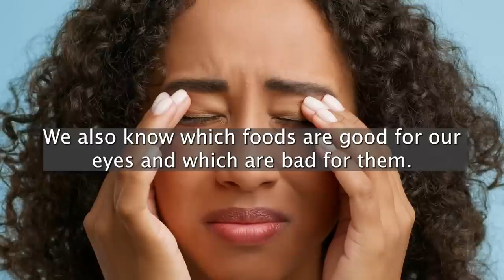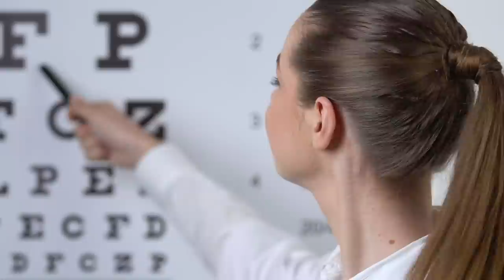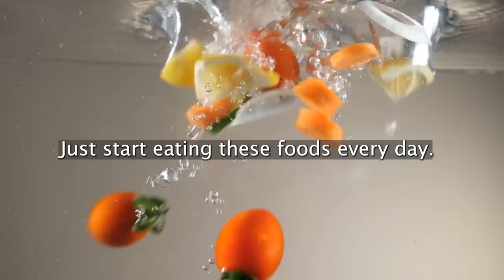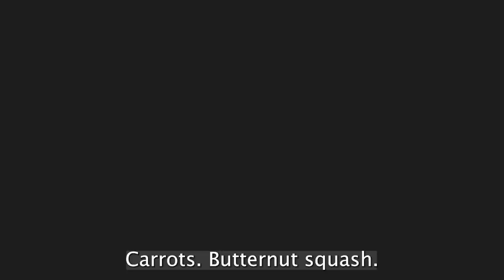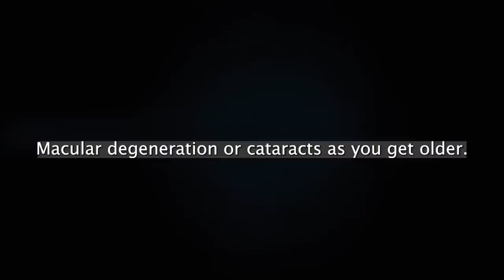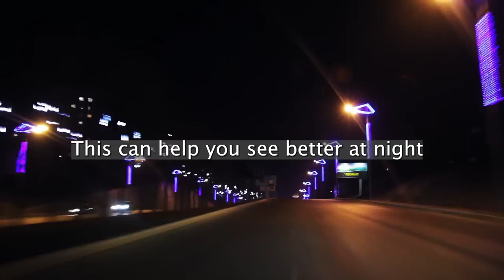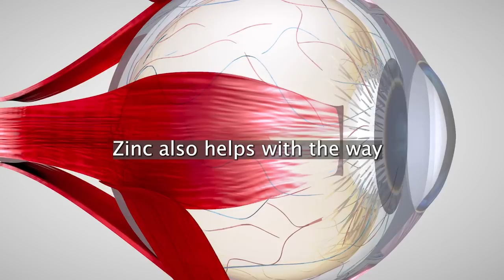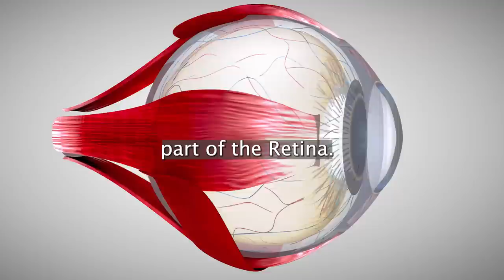5 Vitamins That Will Keep Your Eyes Healthy and Avoid Eye Diseases After 50!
Vision issues that are associated with aging, such as cataracts, glaucoma, age-related macular degeneration, or presbyopia, are likely to have developed in our eyes by the time we reach the age of 50. There is also a possibility that we will experience dryness, fatigue, and difficulty seeing in dim light or at night.
In addition to that, the skin around our eyes may have developed fine lines and wrinkles, and it may also have loosened its elasticity.
If we start taking care of our diet when we're young, we can avoid a lot of health problems down the road. In addition, we are not aware of the foods that are healthy for our eyes and those that are not.
Problems with the eyes in people aged 50 The following are examples of common eye conditions that can affect people over the age of 50:
1. Presbyopia is a natural condition that is caused by the lens of the eye becoming less elastic as we age. This makes it more difficult for us to concentrate our vision on things that are up close.
2. Cataracts are a clouding of the lens of the eye that can cause vision to become distorted or blurry. This condition is known as a cataract.
3. Glaucoma is a condition in which the pressure within the eye increases, causing damage to the optic nerve. This condition is characterized by optic nerve damage.
4. Macular Degeneration: This is a condition in which the central part of the retina begins to deteriorate, leading to a decrease in one's central vision. This condition is known as "macular degeneration."
5. Diabetic retinopathy is a condition in which the blood vessels in the retina become damaged, which ultimately leads to damage to the retina as well as a loss of vision.